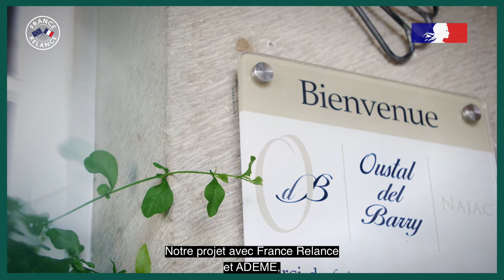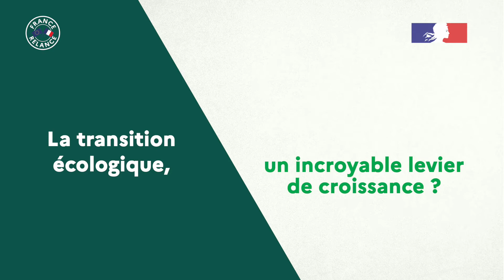Hôtel-restaurant L’Oustal del Barry à Najac (12)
Ebranlé par l’épidémie de Covid-19, l’hôtel-restaurant L’Oustal del Barry a trouvé de nouveaux débouchés et a profité de ce repositionnement économique pour poursuivre son engagement dans la restauration durable et la valorisation de son territoire, en l’élargissant à l’ensemble du fonctionnement de son hôtel-restaurant. L’établissement a pu bénéficier de l’accompagnement de la CCI Aveyron et de l’aide financière de l’ADEME grâce au Fonds Tourisme Durable.